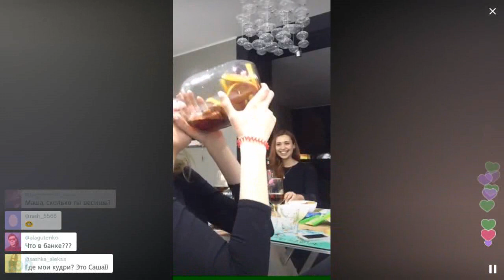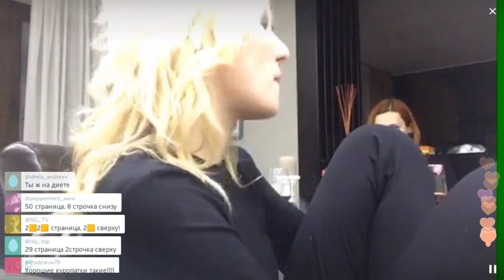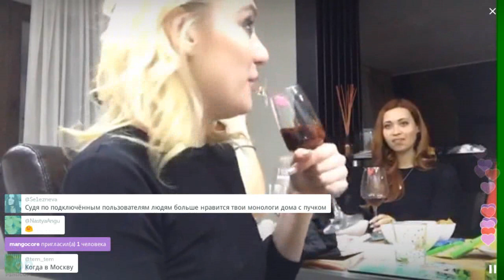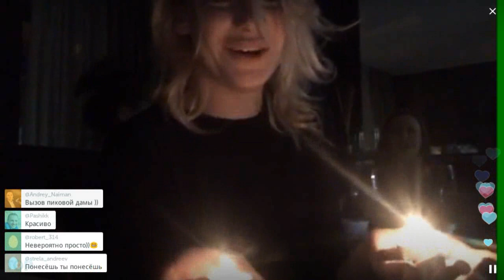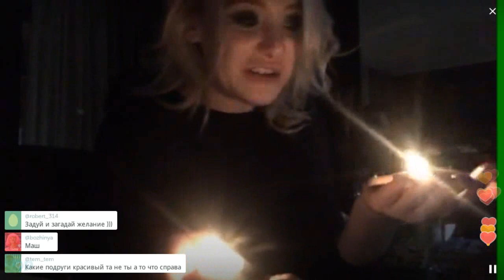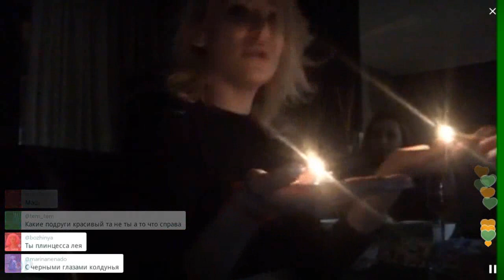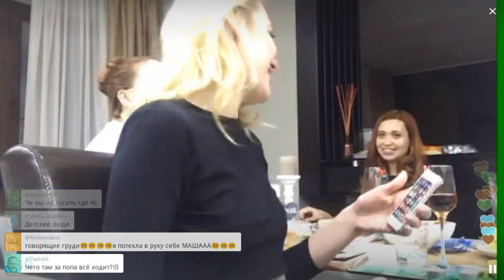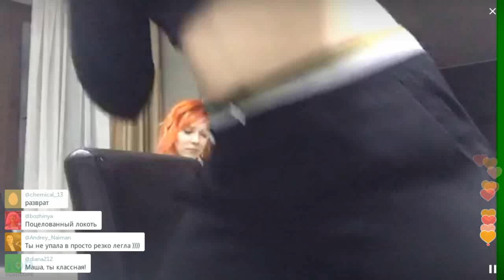Разговоры под глинтвейн из банки / Перископ Миногаровой 2016 на TopPeriscope.Ru